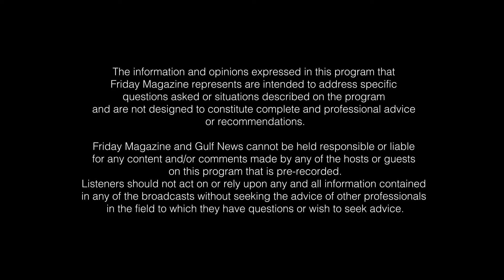Nutritionist explains the yo-yo effect of fad diets and what you need to know about hormonal health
In this episode of the Friday Food For Thought web series, nutritionist Rashi Chowdhary focuses on why our hormonal health is important for our overall well-being and the yo-yo effect of fad diets.

Mai Dubai presents Food For Thought with Rashi Chowdhary in association with Waterfront Market, Al Adil Trading Co. and Danube Home. This week's episode is hosted by Shereen Saif.